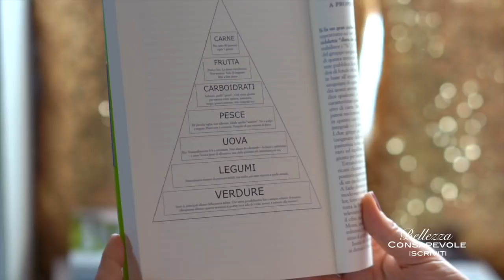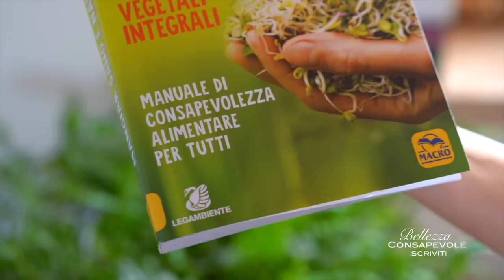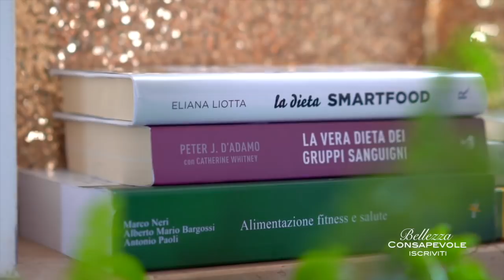Perché sono scomparsa da Youtube...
Consigli per Uno Stile di Vita Sano: Educazione Alimentare e Alimentazione Sana

I libri che menziono nel video:

Mangiar sano e naturale con alimenti vegetali e integrali. Manuale di consapevolezza alimentare per tutti

Mangiare bene per sconfiggere il male. La battaglia contro i tumori inizia a tavola. Rivoluzioniamo le nostre - troppe! - cattive abitudini

La dieta non dieta. Riattivare il metabolismo e ripristinare il peso forma con l'alimentazione naturale

Alimentazione, fitness e salute. Per il wellness, il dimagrimento, la prestazione, la massa muscolare

La dieta del dottor Mozzi. Gruppi sanguigni e combinazioni alimentari

La dieta Smartfood. In forma e in salute con i 30 cibi che allungano la vita

Verso la scelta vegetariana

Vlogging Camera:
Sony Rx100
Fotocamera Compatta: